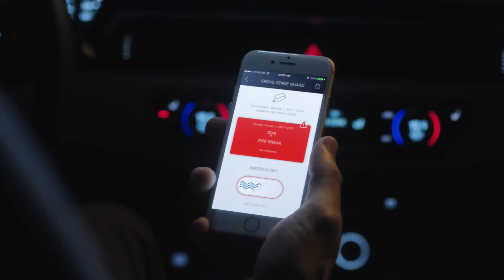Facq - Grohe Sense Guard - Automatic Protection